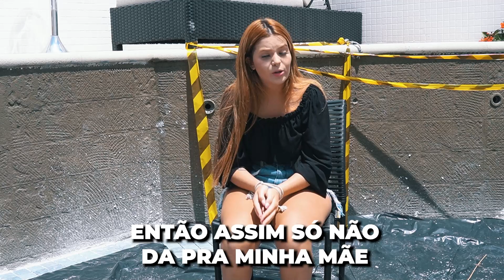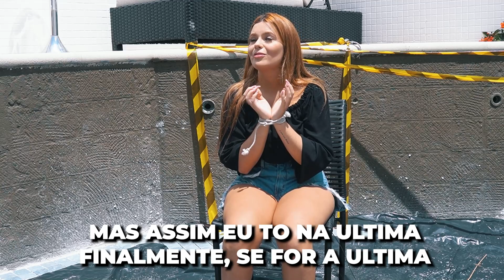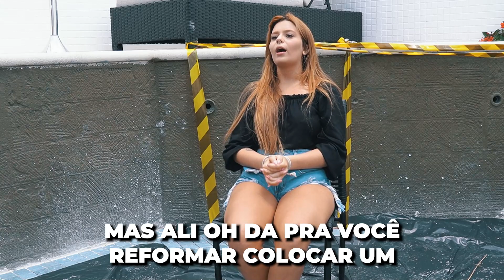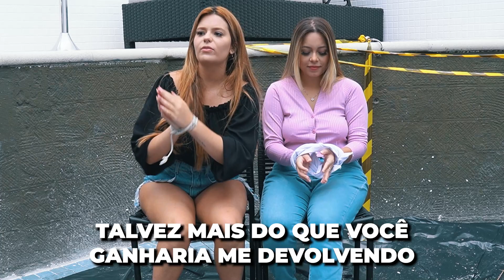SE EU FOSSE SEQUESTRADA